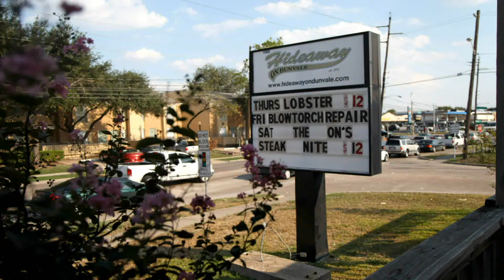Flamin' Hellcats Play The Hideaway - Friday the 13th, 2012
The Flamin' Hellcats - When you get right down to it, perfect rock and roll is a pretty simple thing. The Flamin' Hellcats combine the swagger of swinging eighth notes and walking basslines with clean vocals and twangy guitars.